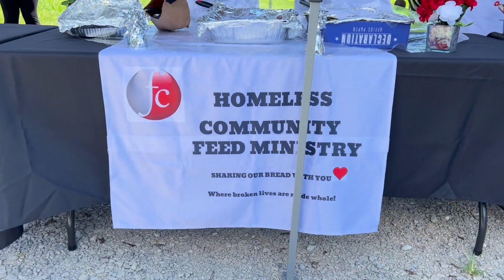Behind the Scenes - Being the Sermon